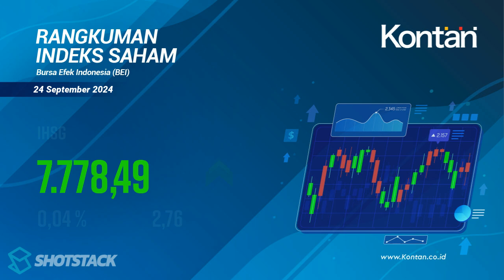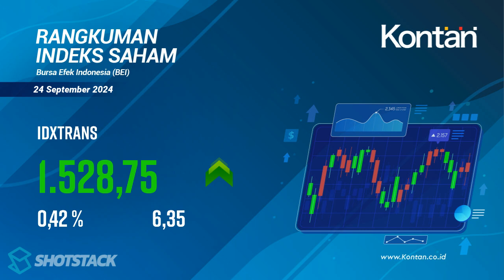IHSG Hari Ini Naik Tipis, Selasa 24 September 2024 | KONTAN TV